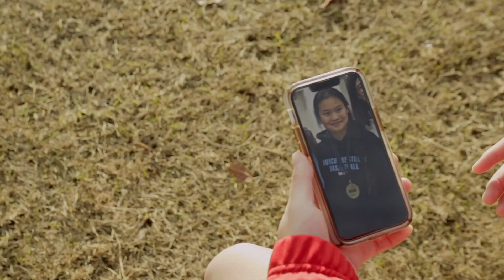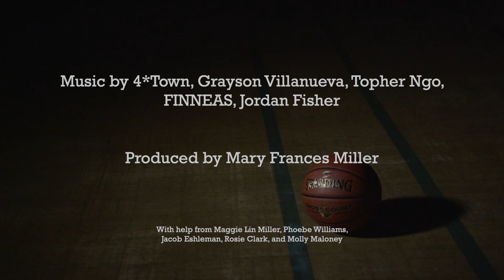U Know What's Up (Unofficial) Music Video by Mary Frances